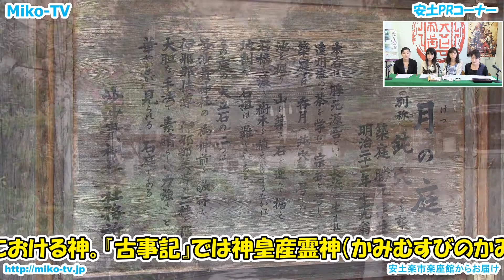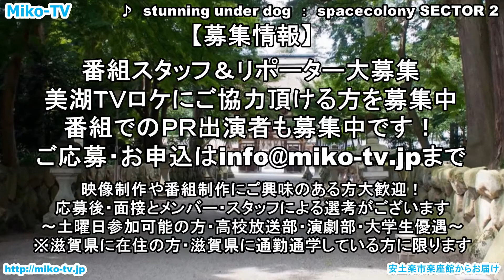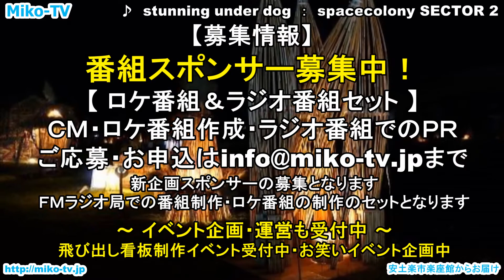映像で湖国魅力伝え隊 美湖TV-楽市 第44回C編改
美湖-TV楽市は、戦国の風雲児・織田信長公が築いた街安土町の安土楽市楽座館からお届け！
Miko-Rakuは滋賀で頑張っている人々を応援し、滋賀が誇る魅力ある方々と共に地域情報や、ゲストの熱いトークで滋賀の魅力を滋賀県内外へ楽しくおしゃべりしまくりつつお伝えする番組です。

美湖-TV Rakuichiは・・・
●知られざる安土町の魅力をお届けする安土PRコーナー
●季節のお野菜を使った簡単料理を披露するお料理コーナー
●滋賀・近江の文化を昔話でお届けする近江昔ばなしコーナー
●東近江エリアを新たなキャラクターでPRするイラストPRコーナー
●地域のイベント情報をお届けする東近江エリアイベント情報コーナー
●滋賀の魅力である県民の皆さんをお招きしてお話をお聞きするSGPコーナー
などなど多くの企画で滋賀県・近江八幡市・東近江市・安土町の魅力を動画で配信しております。

安土楽市楽座館へは、JR琵琶湖線安土駅から徒歩２分にあります。
歴史深く多くの史跡が残りつつも、交通の便の良く住みやすい街安土町の散策は、安土楽市楽座館からスタート！
季節の野菜や安土のお土産も揃っています。街を愛する方々とのふれ合いもお楽しみ下さい。
食欲・芸術・運動のこの季節はMiko-TV楽市を見て、東近江エリアでのイベントやお祭り・紅葉散策にお越しになりませんか。

かわいい看板娘・サオリン、最強主婦でタレントの女将・正美さん、三味線のお師匠さんでお笑い芸人？松シマシマ？実はドSのつっこみのくろうさぎさんというメンバーでお届けするMikoRaku。
今回もお楽しみに！

映像で湖国の魅力伝え隊Miko-TV（Omi Channel）は、滋賀県の一番の魅力である滋賀県民にスポットを当て、滋賀のいいところを動画でお届けしています。
また、近江クリエイティブネットワーク（OmiCreativeNetwork）を立ち上げ、滋賀県内のクリエイターと産業・地域をおつなぎするお手伝いをしております。
M.I.C.O.Planning（美湖TV）では、物産・お笑い・地域盛り上げイベント・交通安全イベントなど、地域貢献のための様々なイベントを企画・運営を行っております。

【収録協力】
・stunning under dog
・東近江市
・近江八幡市
・近江鉄道株式会社
・土山ハイウェイサービス株式会社

【提供】
・安土駅前銀座商店街
・安土楽市楽座館
・安土城郭資料館
・安土学区まちづくり協議会
・料理魚石
・鉄人工房ＭＡＴＳＵＹＡ
・mahorova(とびたくん)
・シガ産業株式会社
・銘茶ますきち
・八日市本町商店街
・HKS実行委員会（飛び出し坊やの聖地東近江）
・安土町商工会
・安土町観光ﾎﾞﾗﾝﾃｨｱｶﾞｲﾄﾞ協会

【制作著作】
・映像で湖国の魅力伝え隊Miko-TV
　M.I.C.O.Planning（美湖TV）

◎現在MC&リポーターを募集中！